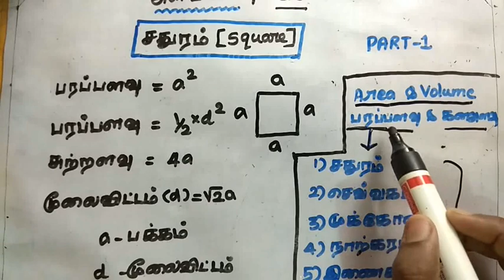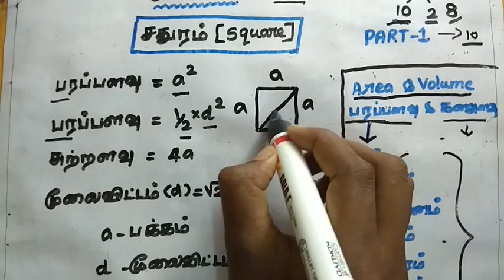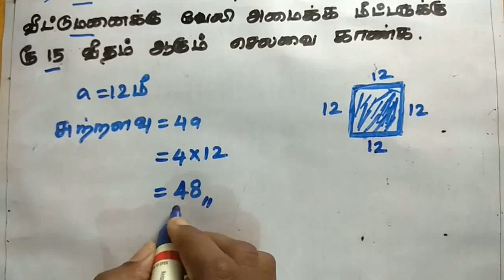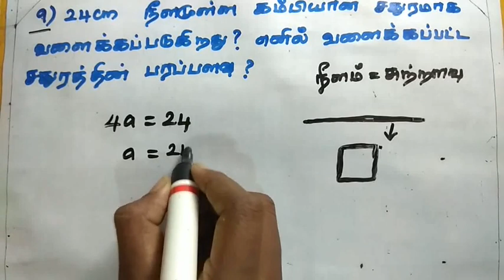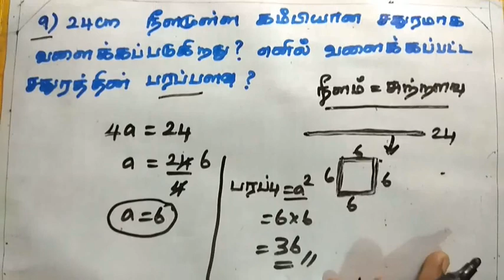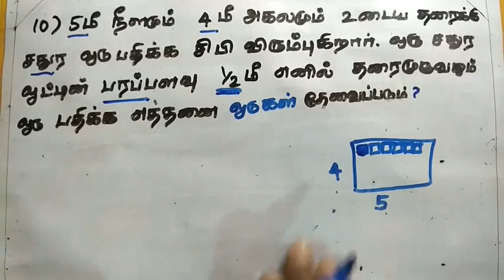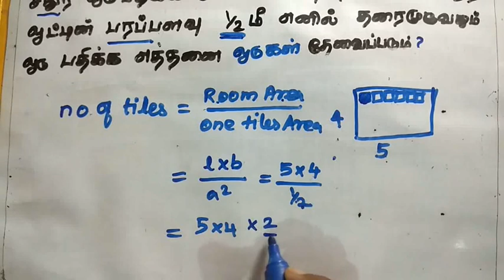Area and Volume shortcuts and tricks in Tamil | SQUARE (சதுரம்) - PART - 1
AREA AND VOLUME -  SQUARE  (சதுரம்) shortcuts and tricks in tamil

🌺🌹 TNPSC MATHS TOPICS VIDEO LINK👇🌺🌹

SIMPLIFICATION(சுருக்குக)

💐ARITHMETIC PROGRESSION(கூட்டுத்தொடர்)💐

💐GEOMETRIC PROGRESSION(பெருக்குத்தொடர்)💐

🌹AVERAGE( சராசரி)💐

🌹SIMPLE INTEREST(தனிவட்டி)🌹

🌹COMPOUND INTEREST(கூட்டுவட்டி)🌹

🌹STATISTICS(புள்ளயியல்)🌹

🌹PERCENTAGE(சதவீதம்)🌹

🌹CALENDAR(காலண்டர்)🌺